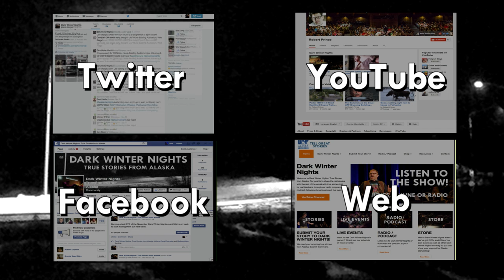Dark Winter Nights: Dermot Cole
Veteran Alaskan journalist Dermot Cole shares a story of his most memorable newspaper article at Dark Winter Nights, January 9, 2015.